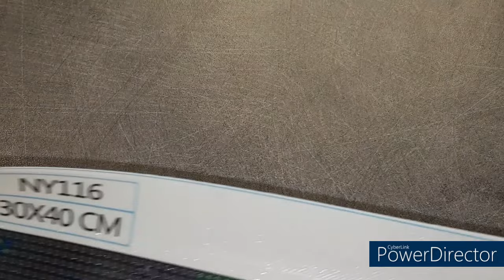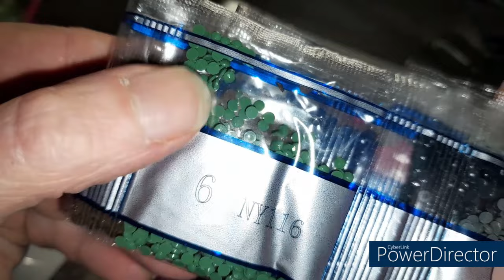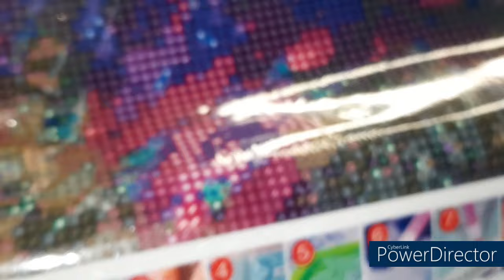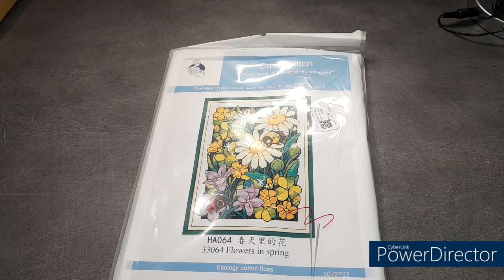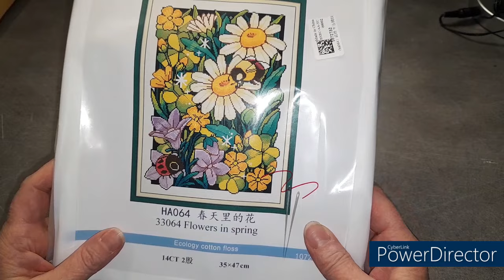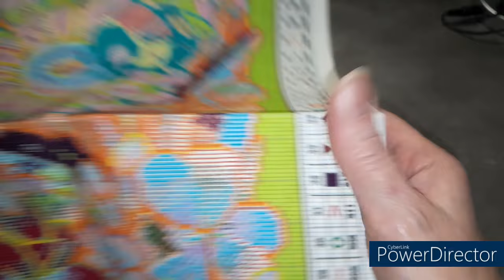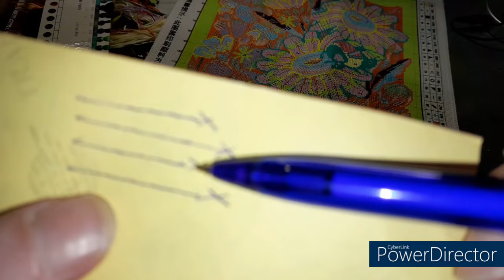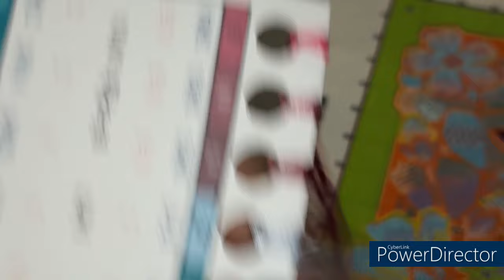UNBOXING de la boutique COLORFULDIY Spécial Diamond Painting et Broderie